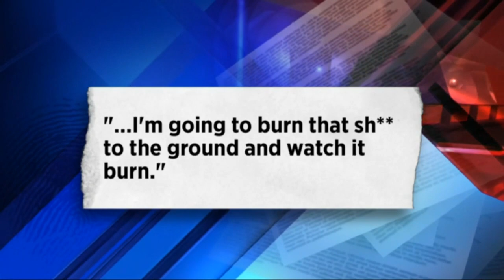Man spotted in mosque day before he made alleged threats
Mosque surveillance video obtained exclusively by Local 10 News shows Brandyn Hernandez praying alongside Muslim congregants recorded a just day before he allegedly threatened to hurt and kill them.